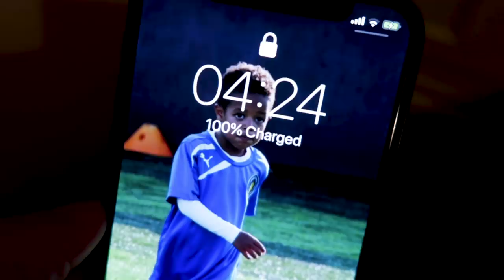MAKING THE NEW GRIMWADE FAMILY CHANNEL INTRO || BEHIND THE SCENES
A Sneak peak behind the scenes of the Grimwade Family making their brand new channel "Intro Vid"

BROMLEY
BR1 9ZQ
UNITED KINGDOM

Much love,